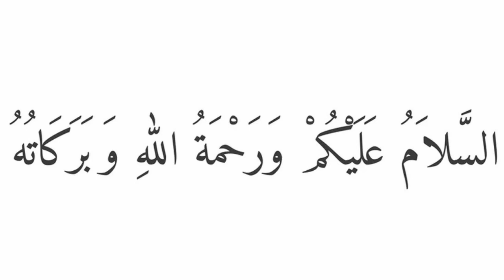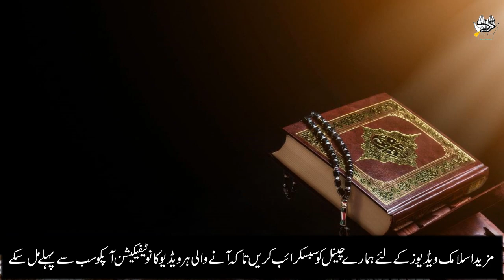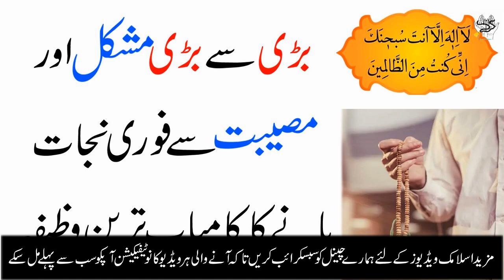Bari se Bari Mushkil Se Fori nijat ke liye powerful wazifa | mushkil se nikalne ka Wazifa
Aslam u Alikum Nazreen Is Video Main Apko Bari se Bari Mushkil Se Fori Nijat ka Wazifa Bataya Ja raha he Ye Ayat e Kareema ka Wazifa se Is Se Apki Jitni Bhi Bari Mushkil hogi Hal Ho Jayegi Inshallah Allah Pak Ap Par Apna Khas Karam Farmaye Ameen.

mushkil se nikalne ka amal
mushkil se mushkil times nikalne ka amal
wazifa for mushkilat
Wazifa for Mushkil Asan in urdu
★★★★★★★★★★★★Social Media★★★★★★★★★★★★